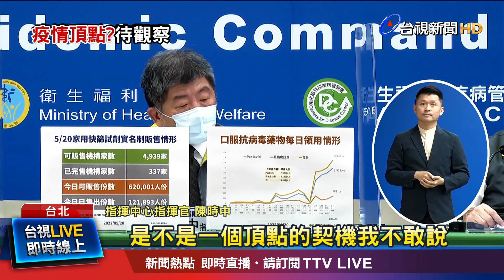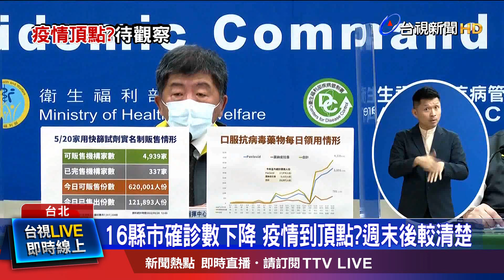PCR平均每天檢驗10-11萬人 陽性率約68-69%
國內本土疫情延燒，我國今天(20號)再增8.5萬人染疫，比前一天染疫人數下降。但對比指揮中心日前預估，520這天確診數會來到高峰，光是低推估就有10萬人，有不小落差。指揮官陳時中分析，目前有16個縣市，新增確診數都下降，但還不敢說疫情是否已經到頂點，需要再多觀察兩天，更透露繼65歲以上長者後，指揮中心將再擴大快篩陽視同確診對象。